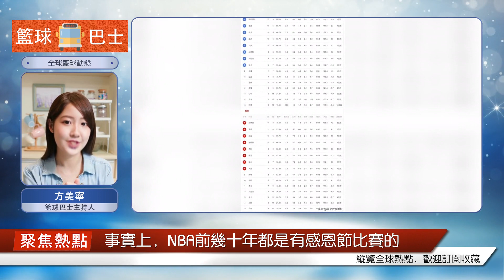不打了 NBA宣布停擺一天 都是科比的錯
北京時間11月24日，很多球迷早上起來，發現一場比賽都沒，NBA怎么了?因為今天是感恩節，聯盟給所有球員放假一天，讓他們陪伴家人。